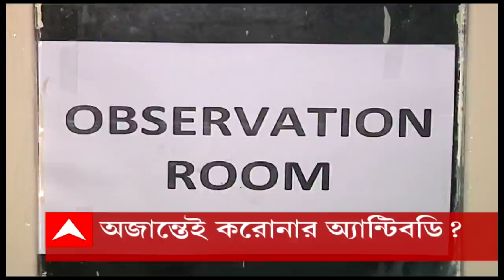Coronavirus : অজান্তেই করোনা সংক্রমিত হয়েছেন ১২- ১৮ বছর বয়সীদের মধ্যে অনেকে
ইন্ডিয়ান মেডিক্যাল অ্যাসোসিয়েশন জানিয়েছে, করোনার তৃতীয় ঢেউ অনিবার্য ও অবশ্যম্ভাবী।  আর তেমনটা হলে, তৃতীয় ঢেউয়ে শিশু ও কিশোররা অত্যাধিক সংখ্যায় করোনা আক্রান্ত হতে পারে কি না...এই প্রশ্ন উদ্বেগ আরও বাড়াচ্ছে।

এই প্রেক্ষাপটেই দেশজুড়ে ১২ থেকে ১৮ বছর বয়সীদের মধ্যে ভারত বায়োটেক এবং জাইডাস ক্যাডিলা, দুই ভারতীয় সংস্থার তৈরি করোনা ভ্যাকসিনের ক্লিনিক্যাল ট্রায়াল চলছে জোরকদমে।

এরমধ্যে পার্ক সার্কাসের ইনস্টিটিউট অফ চাইল্ড হেলথে চলা জাইডাস ক্যাডিলার করোনা ভ্যাকসিন জাইকোভ ডি-র ক্লিনিক্যাল ট্রায়ালে তাৎপর্যপূর্ণ তথ্য উঠে এসেছে। ICH-এর বক্তব্য , তাদের এখানে ১২ থেকে ১৮ বছর বয়সীদের মধ্যে যে ট্রায়াল হয়েছে, তার মধ্যে ৫৩ শতাংশের শরীরেই মিলেছে করোনার অ্যান্টিবডি!

দেশে ১২ থেকে ১৮ বছর বয়সী, প্রায় দেড় হাজার জনের ওপর জাইডাস ক্যাডিলার তৈরি জাইকভ ডি-র তৃতীয় পর্যায়ের ক্লিনিক্যাল ট্রায়াল চলছে।

এ রাজ্যে সেই ট্রায়াল চলছে পার্ক সার্কাসের ইনস্টিটিউট অফ চাইল্ড হেলথে। প্রথমে ১২ থেকে ১৮ বছর বয়সী ৮৫ জন এই ট্রায়ালে অংশ নেওয়ার ইচ্ছে প্রকাশ করে। সংস্থার তরফে শর্ত ছিল, পরিবারের কোনও সদস্য আগে করোনা আক্রান্ত হলে বা ট্রায়ালে ইচ্ছুক করোনা আক্রান্ত হলে বা শরীরে করোনার অ্যান্টিবডি থাকলে ট্রায়ালে অংশ নেওয়া যাবে না।

সেইমতো ৮৫ জনেরই RTPCR এবং অ্যান্টিবডি টেস্ট করানো হয়।